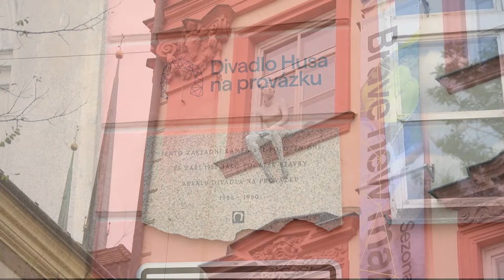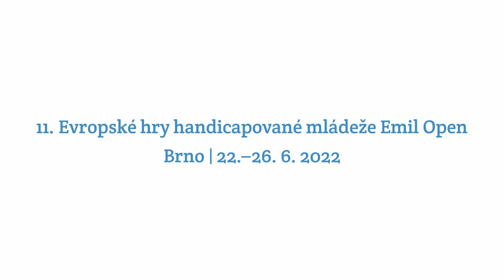Videoupoutávka Brno - Divadlo Husa na provázku | Emil Open 2022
Přijďte se pobavit do Brna.